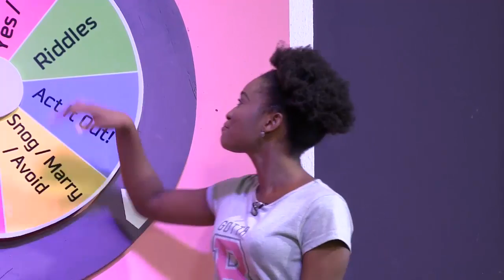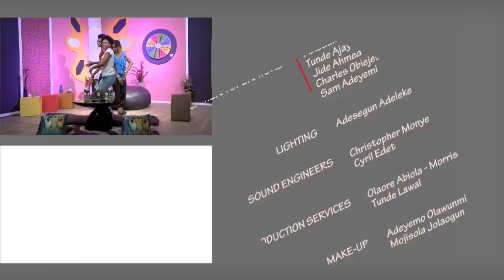Girls and their Club Life